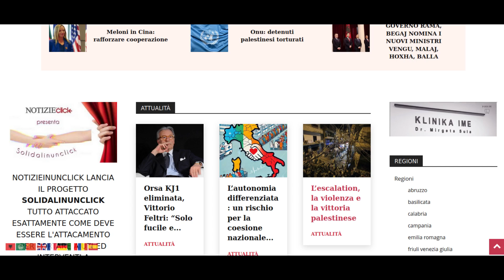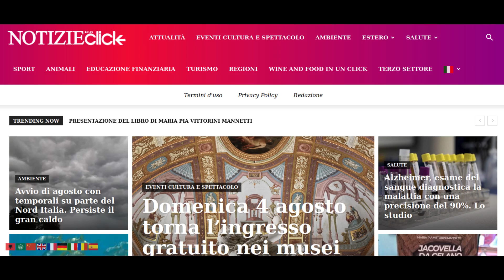NOTIZIEINUNCLICK: Avvio di agosto con temporali su parte del Nord Italia. Persiste il gran caldo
Giovedì 01 Agosto

Al Nord inizialmente soleggiato; dal pomeriggio rovesci e temporali sparsi sulle Alpi centro orientali in sconfinamento verso le aree pianeggianti di Lombardia e Triveneto. Temperature stabili, massime tra 32 e 36. Al Centro condizioni di tempo stabile e soleggiato con qualche addensamento cumuliforme sull’Appennino al pomeriggio. Temperature in lieve rialzo, massime tra 33 e 39. Al Sud tempo stabile e soleggiato su tutte le regioni con poche nubi diurne sui rilievi. Temperature in lieve rialzo, massime tra 32 e 38.

Venerdì 02 Agosto

Al Nord soleggiato al mattino; dal pomeriggio sviluppo di rovesci e temporali su Alpi e Prealpi in sconfinamento alla pedemontana e localmente entro sera anche alla pianura. Temperature in calo, massime tra 29 e 34. Al Centro condizioni di tempo stabile e generalmente soleggiato con qualche addensamento pomeridiano sull’Appennino. Temperature stabili, massime tra 33 e 37. Al Sud tempo stabile e soleggiato su tutte le regioni, poche nubi ad evoluzione diurna sui rilievi. Temperature in rialzo, massime tra 33 e 39.

Al Nord in prevalenza soleggiato, fatta eccezione per una modesta variabilità con qualche breve acquazzone sulle Alpi orientali. Temperature in ulteriore calo, massime tra 28 e 33. Al Centro soleggiato in prevalenza ma al pomeriggio aumento di un moderata instabilità sull’Appennino con qualche acquazzone o temporale. Temperature in diminuzione, massime tra 29 e 34. Al Sud variabilità con qualche piovasco tra Molise, Lucania e Campania, altrove prevalenza di sole. Temperature in calo, massime tra 32 e 36 gradi.